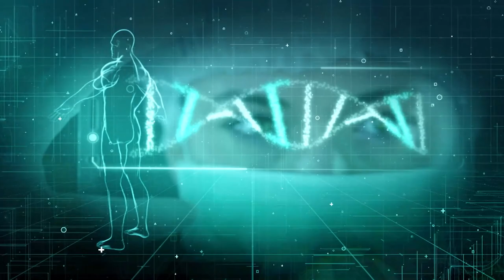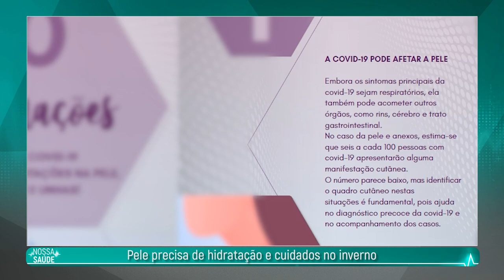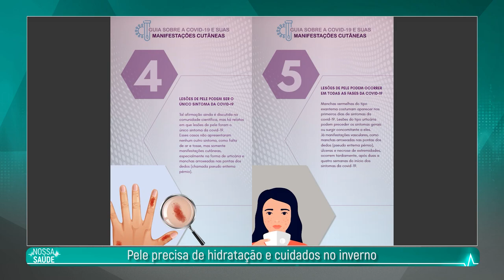PGM 177 - Nossa Saúde - A Saúde da Pele no Inverno - 29/08/22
Pele precisa de hidratação e cuidados no inverno.

Como cuidar bem do maior órgão do corpo humano, a pele, especialmente em períodos de baixas temperaturas e em meio à pandemia de Covid, doença que pode se manifestar na pele e causar também queda de cabelo. A médica dermatologista Mariana Barbato, doutora em Dermatologia pela Faculdade de Medicina da Universidade de São Paulo, é a entrevistada do
programa Nossa Saúde. E ainda, a cartilha em que a Sociedade Brasileira de Dermatologia explica de forma descomplicada efeitos que a Covid pode provocar na pele. A apreesentação é de Rafaela Arns.